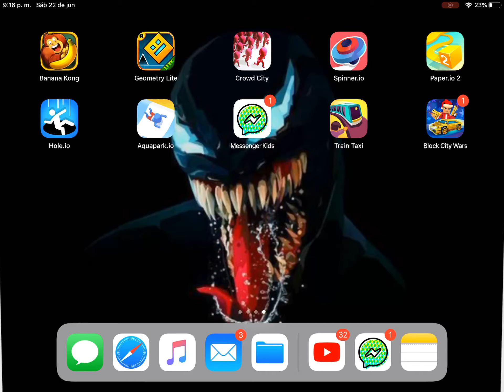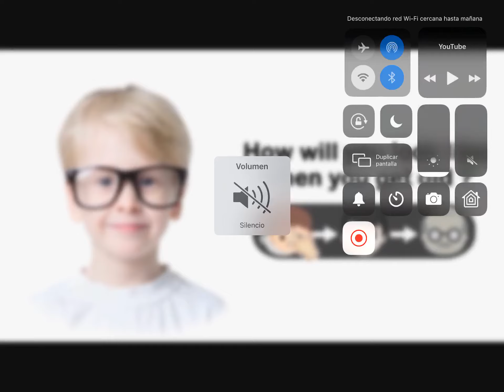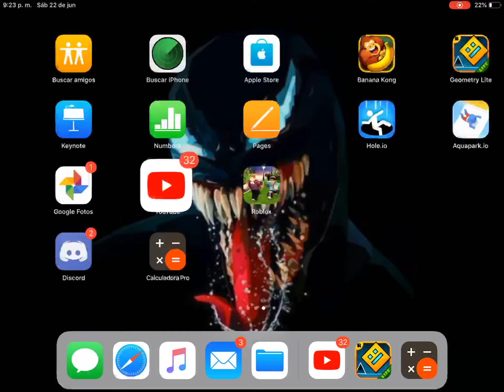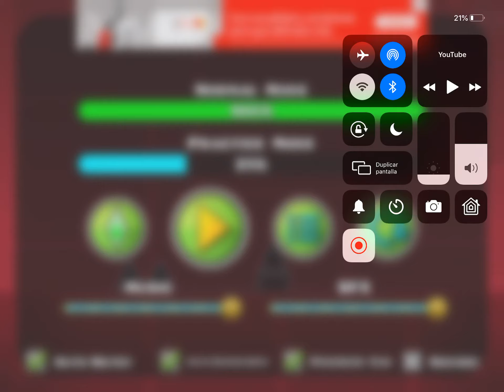Geometry dash niveles 1, 2, y 3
Canal de mi amigo:

Die Spy